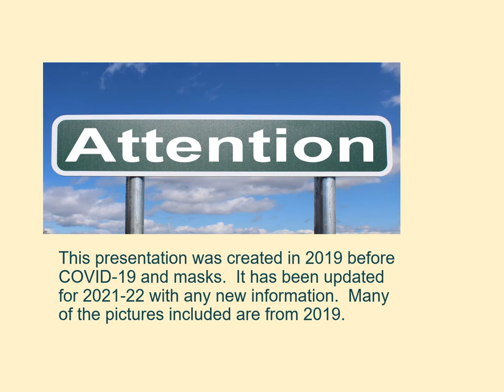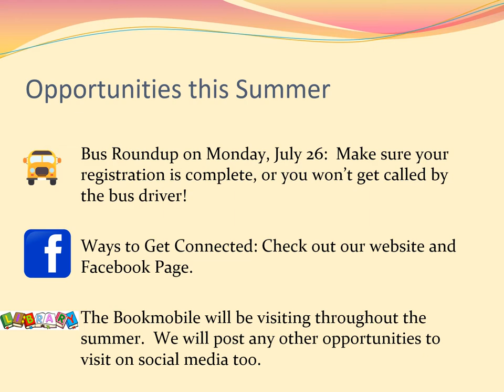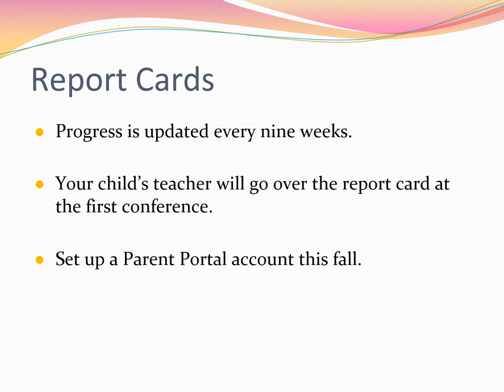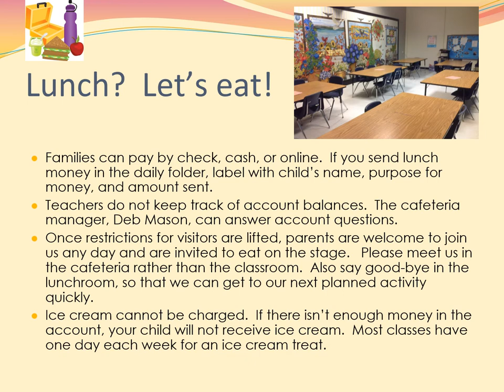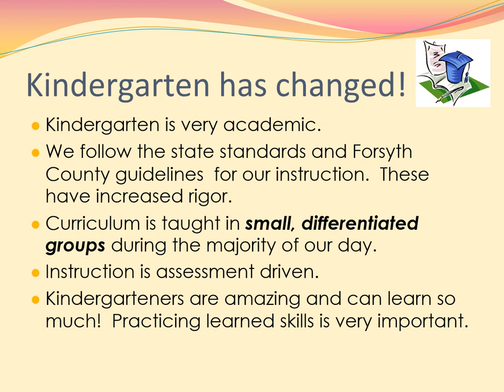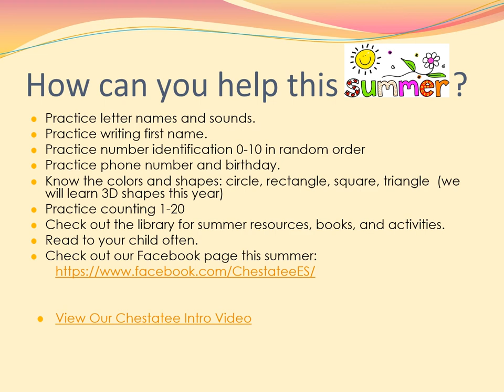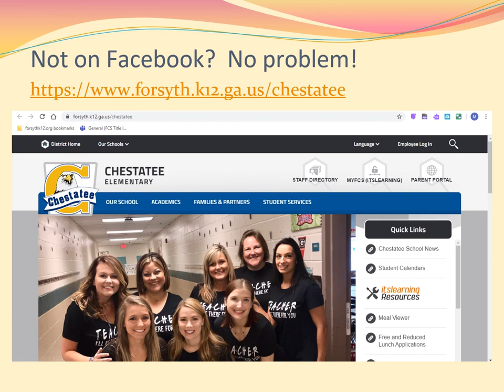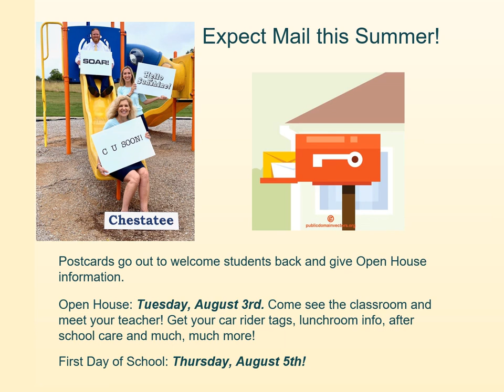2021 Safari Slide Show for Parents